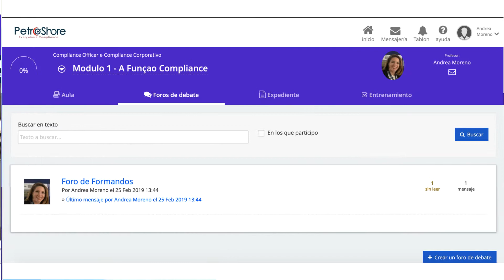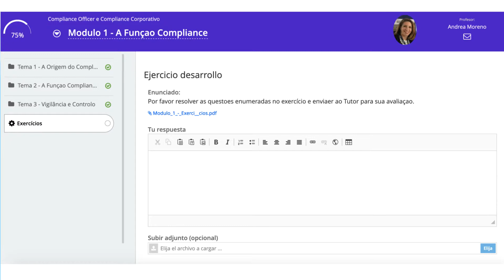Utilizaçao Plataforma E-learning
Este vídeo foi elaborado com o intuito de dar a conhecer a nossos alunos de e-learning todas as funcionalidades da nossa plataforma interactiva, e servir como guia na sua primeira utilizaçao.
Qualquer necessidade, estamos a disposiçao.